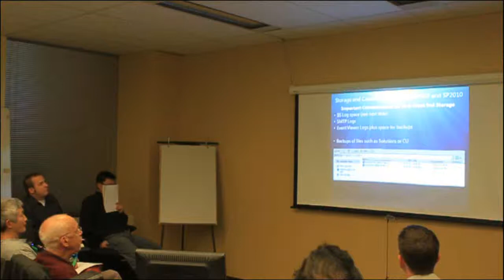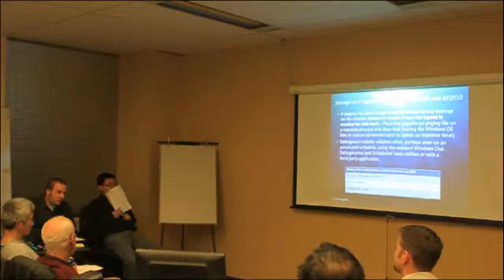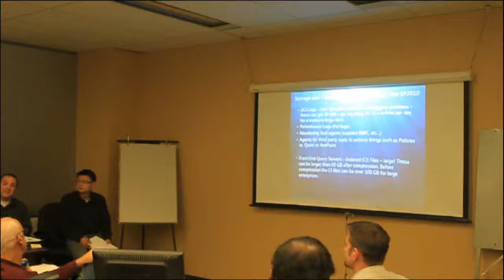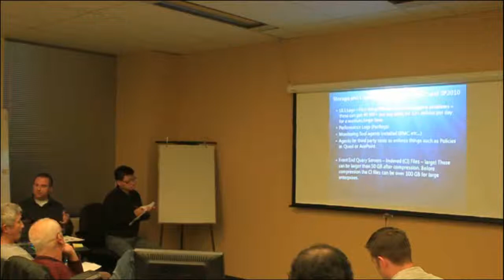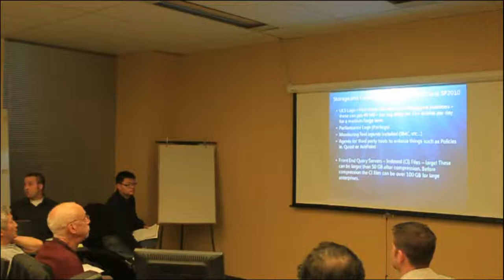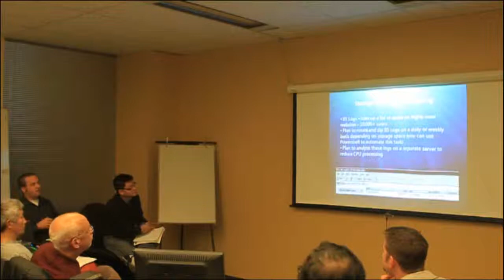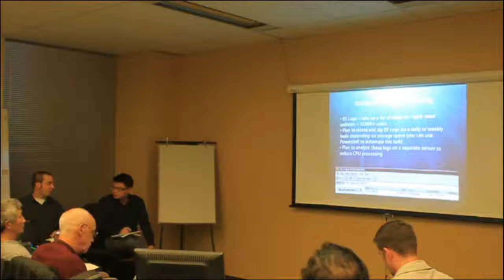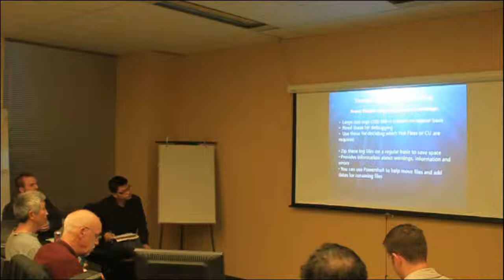Storage and Capacity Planning for SP2007 and SP2010 with Doug Ferrier part 2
Sorry for the poor view.  The presenter did not make his PowerPoint slides available.

Find more SharePoint live presentations and articles, please visit SharePoint Legacy